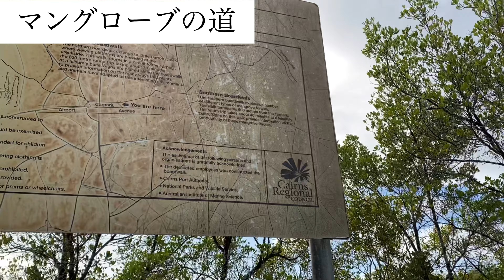【ワーホリ】オーストラリア初日からハプニング発生！？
しゅーさいの日常〜筋トレblog〜

syusai→ワーホリ